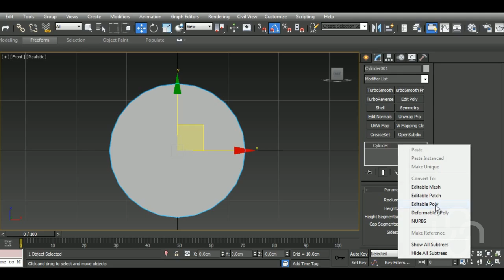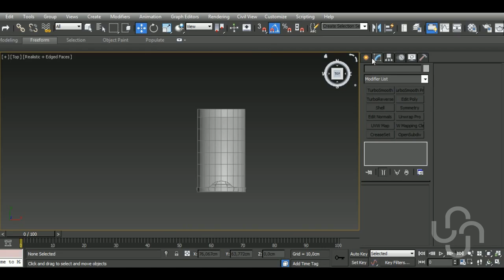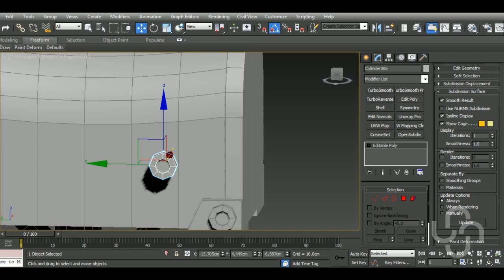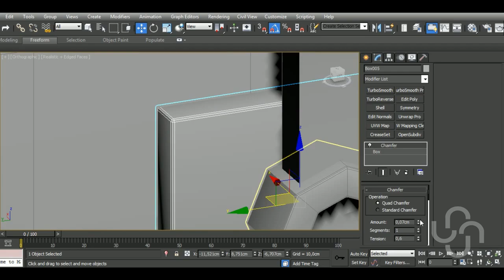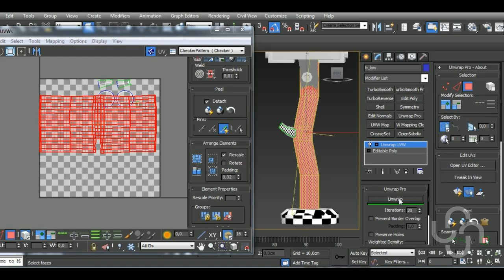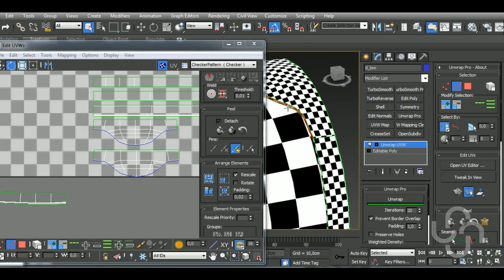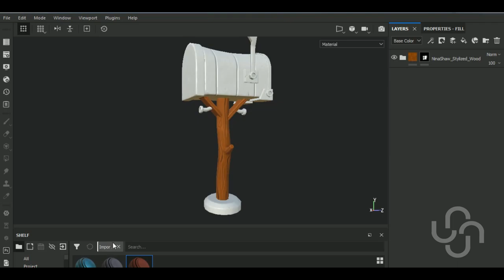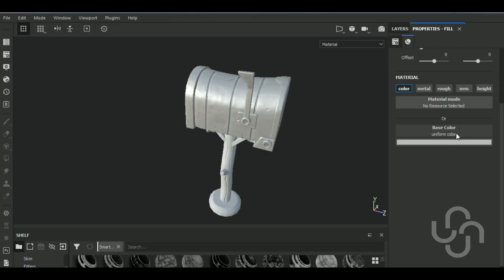Stylized Game Asset | Full Workflow 3dsMax/Zbrush/Substance Painter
JB3D
Aravise
Charlie W
Michael Fitzpatrick
dhiraj more
Konstantin Mihalev
Red
Hector Cuevas

In this video I'll show you the complete workflow on how to model, unwrap, a Stylized Mailbox in Autodesk 3dsMax, Sculpt it in Zbrush and then texturing it in Substance  Painter. We'll begin by modeling our model, then we'll make the high poly version in Zbrush and unwrap the model in 3dsMax. After that, we'll bake the high and lowpoly versions and texture in Substance Painter.

Resources:
24:54 Script Edge Loop Regularizer

Here’s a list of some of my Main Hotkeys in 3dsMax:
B – Bevel
CTRL+C – Copy
CTRL+V – Paste
CTRL+Z – Undo
Z - Zoom
C – Connect
ALT+X – See-Through
A – Ring
CTRL+A – Select All
CTRL+I – Invert
SHIFT+S – Stitch (Uv’s tool)
1 – Select Vertices
2 – Select Edges
3 – Select Border
4 – Select Polygon
5 – Select Element